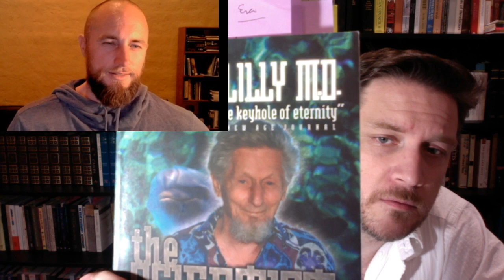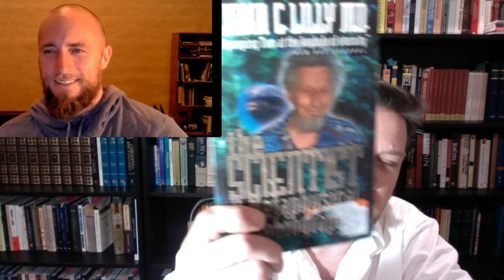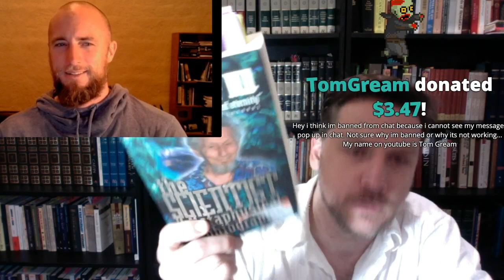Psychedelics, Altered States, Renegade & Clockwork Elves Jay / Tristan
Tristan joins me to discuss two weird films, Altered States (about John C. Lilly) and Renegade about I dont know what.  We will explore the psychonauts, their backers, the purpose of the films, the absurdities, shamanism, bad trips, and more!